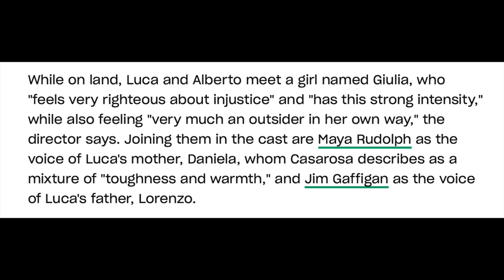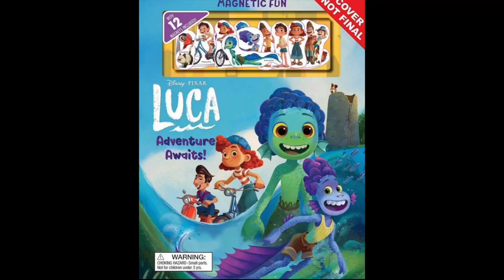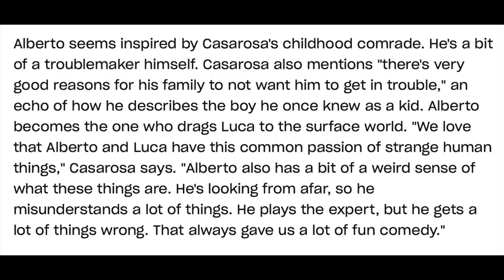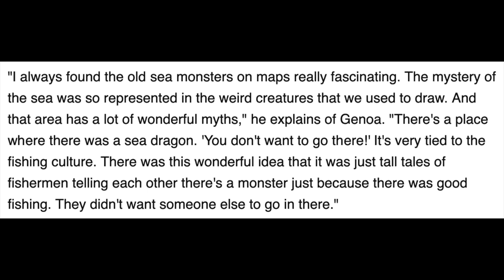Disney and Pixar's Luca | Teaser Trailer shot by shot breakdown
In this video I break down the official teaser trailer for Pixar's Luca to be released in June 2021!